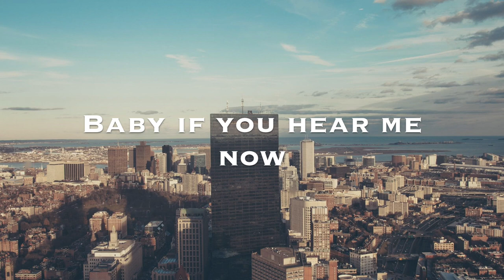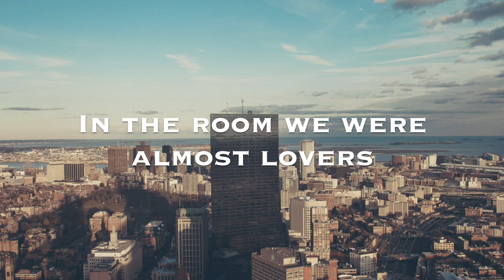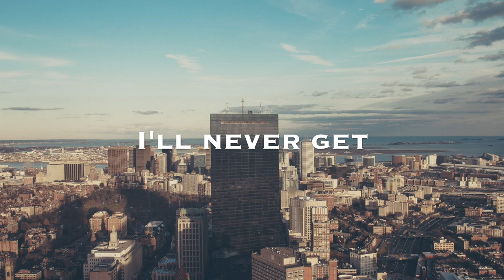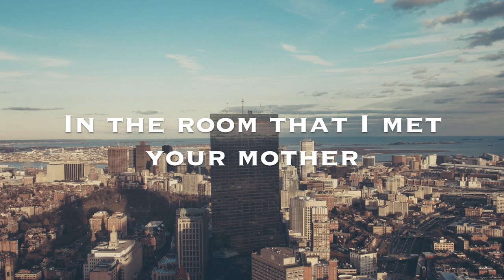EXES - Cain (Lyrics)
"Cain might be the most difficult and personal song we’ve ever written. Cain was my muse–my inspiration–my first love. Although we were thousand of miles apart, we somehow found each other years ago. Our virtual relationship was composed purely of poems, songs, words, emails. I was never able to touch or meet Cain–he passed away in 2015. 6 months after his death, in what felt like a movie, I flew to England to meet his friends and family. This song is about that night I spent with his mom and best friend drinking champagne and dancing until the sun came up–reminiscing on a love that almost and will always be." - Allie McDonald

♪ lyrics ♪

[Verse 1]
Maybe I should tell you now
I was on a train to meet your friends and family
To let go of that part of me
Baby, if you hear me now
We were at the table listening to "Skinny Love"
And dancing till the sun came up

[Chorus]
In the room that I met your mother
In the room that we were almost lovers
I could feel, I could feel you there
I could feel, I could feel you

[Post-Chorus]
I'll never get to hold your hand
I'll get get to
I'll never get another chance
I'll never get to you, you

[Verse 2]
Been about a year since I
Found myself in London
Living in your memory, revisiting our history

[Post Chorus]
Ooh, I'll never get to hold your hand
I'll never get to

k-yumi